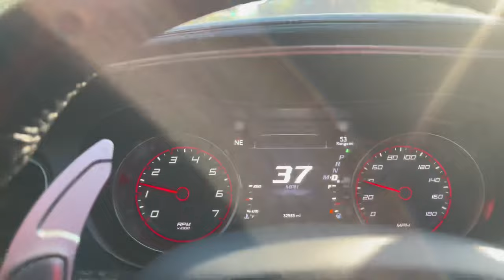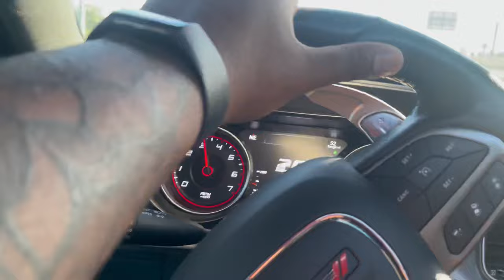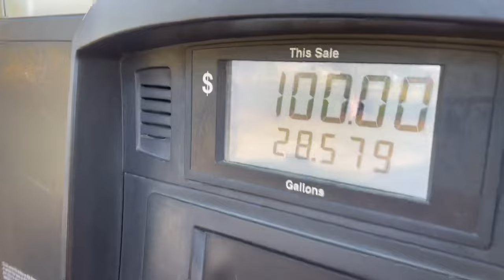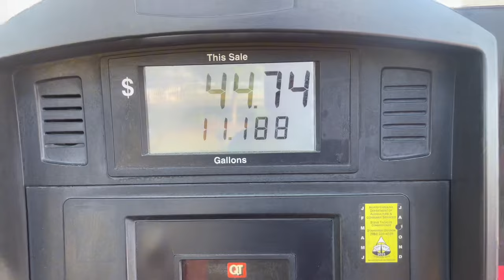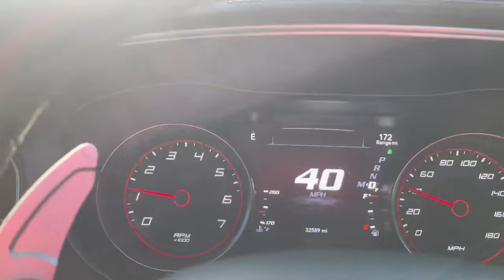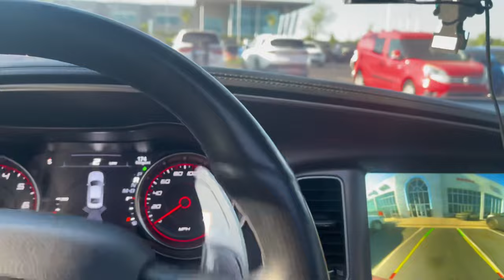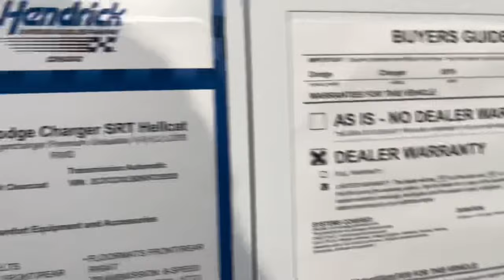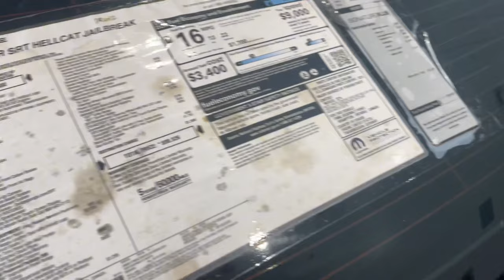SELLING MY SCATPACK TO BUY THIS😱 …CHEAPEST HELLCAT FOUND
SELLING MY SCATPACK TO BUY THIS …CHEAPEST HELLCAT 😱